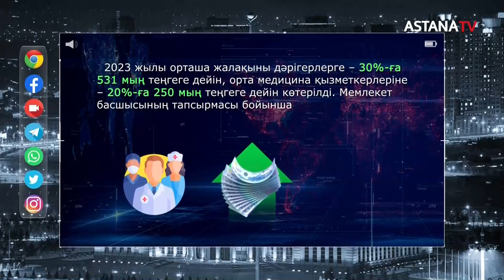Президент пәрмені. Елімізде бүйрекке зәру 3 мыңнан астам науқас бар